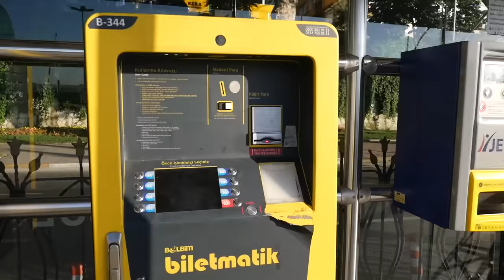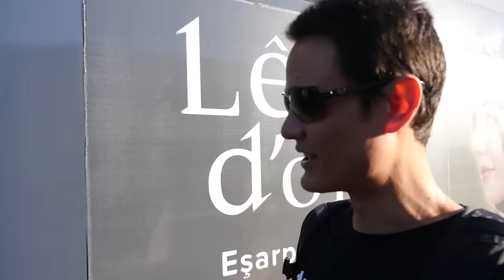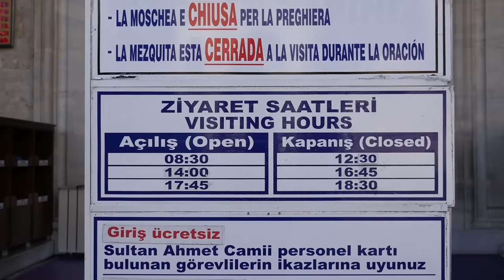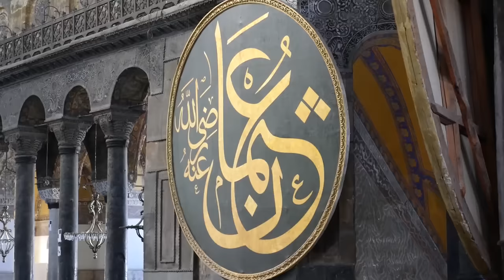Amazing Turkish Food and Attractions in Istanbul - Istanbul, Turkey, Travel Guide!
►Camera I use

Day 9: Istanbul, Turkey - This was a day of sightseeing at some of the most famous attractions in Istanbul that I’ve wanted to visit my entire life including the Blue Mosque and Hagia Sophia. And the read highlight of the day for me was the incredible Turkish food, especially the kebabs.

Museum Pass Istanbul - 85 TRY ($28.88) - Before getting started with the things we did in this video, I purchased a Museum Pass for Istanbul, which granted me access to a few of the attractions without having to stand in line. I’m not sure if I really saved much money, but it did save time.

2:00 Sultan Ahmet Camii (Blue Mosque) - Our first stop of the day in this attractions in Istanbul video was the Sultan Ahmet Camii, which is commonly known as the Blue Mosque due to its blue tiles on the inside. We actually arrived a little too early in the morning, so they were not open yet, so we walked around the Hippodrome of Constantinople for a few minutes. When the Blue Mosque opened, we went inside. Both inside and outside are incredible to see.

5:37 Hagia Sophia - One of the most famous pieces of architecture in all of Istanbul and one of the most famous attractions is Hagia Sophia. It started off as a church, later became a mosque, and now it’s an official museum. After entering, you can walk around the main room, but the highlight of visiting Hagia Sophia for me was walking up to the upper galleries for some amazing views from above.

8:24 Topkapi Palace - Finally, one more of the most famous attractions in Istanbul, and located right in the same area as Hagia Sophia and the Blue Mosque is Topkapi Palace, which was an Ottoman Palace. You can walk around the gardens and palace structures, which are now galleries. I especially enjoyed the Imperial Harem, which was a section of the palace reserved for women, and the best preserved area of the palace.

11:25 Sehzade Erzurum Cag Kebab (Şehzade Cağ Kebap) - There are many different types of Turkish food, and cag kebab is a type of kebab from Erzurum in Eastern Turkey. According some some men I met while eating the amazing kebabs, this is the best restaurant for cag kebab in all of Istanbul. The type of kebab is made from lamb, and instead of being on a vertical skewer like other types of kebabs, it’s grilled on a horizontal skewer. The meat is cooked with wood fire, and slice off onto smaller skewers to be served. If you get a chance to try cag kebab, it’s an absolutely stunning Turkish food. The entire meal was delicious, but the best part was meeting the owner of Sehzade Erzurum Cag Kebab and eating a slice of the meat right off the roll hot and fresh. Out entire meal cost 85 TL ($28.88).

20:34 Basilica Cistern - 20 TRY ($6.80) - Arter the amazing Turkish food lunch, we headed over to see the Basilica cistern, one of many underground cisterns in Istanbul. It was interesting to see. We then headed to the hotel for a rest, and then went out again for dinner.

23:27 Dinner at Balkan Lokantasi - Beşiktaş is a neighborhood in Istanbul and we walked over to a restaurant for dinner in that neighborhood called Balkan Lokantasi. It was an extremely busy restaurant serving all sorts of different Turkish food in a cafeteria like style. You walk through the line, choose whatever dishes you want, and pay for what you get. You can eat a serious feast for a pretty good price. I got a little confused and didn’t really know what I was doing, so ended up ordering what was way too much food. But that’s alright, it was all really delicious.

It was fantastic day of Turkish food and visiting some attractions in Istanbul that I had wanted to visit my entire life.

This trip was made possible by Star Alliance and their Round The World tickets who sponsored my business class flights.

I personally paid for all food and attractions in this video, and decided what to do.

CAMERA I USE:
Main camera I use
Main lens